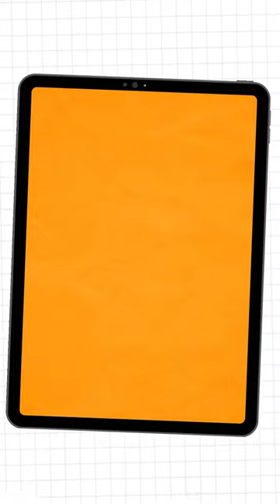Car Rental Promo Video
Hello there, Are you looking for Car Rental Manila || Car Rental Promo Video for your Business ? Don't worry if you want to expand your AC installation online business but aren't sure where to look or where to begin. We are a group of skilled video ad producers. As we know, video marketing is one of the best marketing techniques for local businesses and companies. So don't delay, start your business campaign now with some promotional videos. (car rental promotional video)

Hello, I am a Seller on Fiverr and working as a professional 2D Whiteboard Animation Artist. I'm passionate and love my work, delivering satisfying work to my client.
If you are interested in this video, Pls chat with me on Fiverr➥➥

I can create different types of short animation videos ads for Website Promotion, SEO service, Website development, Paid ads, Social media marketing, Video marketing, Customer service, Virtual assistants, And Much More...

Also, I can create short videos for any local business, like Electrical workers, Plumbing, carpenters, car wash, Hairdresser, Weight loss coaches, Fitness trainers, Real estate, Dentist and more.

So if you are looking for short video ads, Check me up on Fiverr➥➥

Looking forward to working with you.
Regards,.